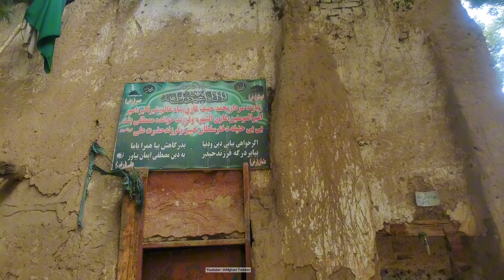I Visited Old Cave and Tomb in Kapisa Province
غار و مقبره قدیمی در ولایت کاپیسا
Tomb and Cave found in kapisa province of Afghanistan
grave
shrine